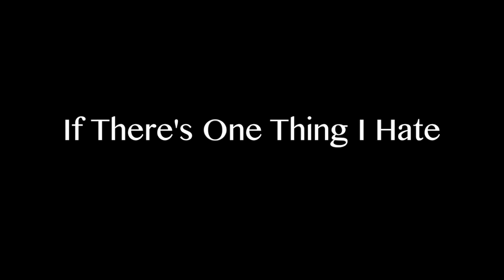Phoenix James - IF THERE'S ONE THING I HATE - Spoken Word Poetry